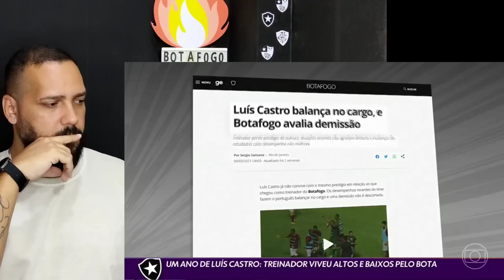NOTÍCIAS DO BOTAFOGO HOJE COMPLETO..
BOTAFOGO SE PREPARA PRA FINAL DA TAÇA RÍO..